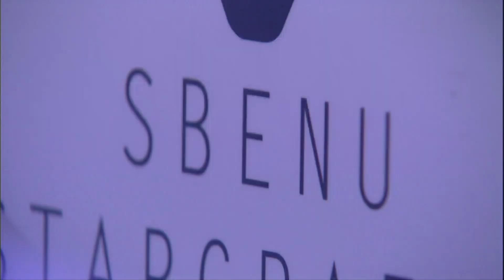[SBENU SSL 2015] TY vs Zest RO.8 Match1 set5 -EsportsTV, Starcraft 2